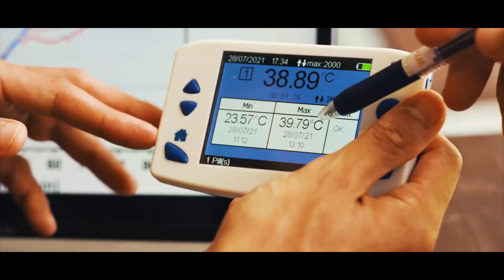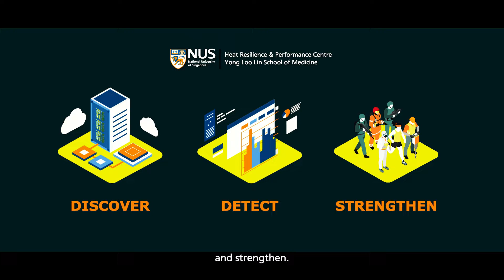Heat Resilience and Performance Centre Launch Video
The Heat Resilience and Performance Centre (HRPC) was launched at the NUS Yong Loo Lin School of Medicine on Wednesday, 11 January 2023, by Minister for Defence, Dr Ng Eng Hen.

The HRPC is a dedicated, one-stop research entity that brings together subject matter experts from NUS Medicine, the Singapore Armed Forces and DSO National Laboratories and other partner institutions, to drive and conduct heat resilience and performance research to mitigate the challenges posed to address the near and long-term challenges of maintaining human performance amidst rising ambient temperatures, regionally and globally.